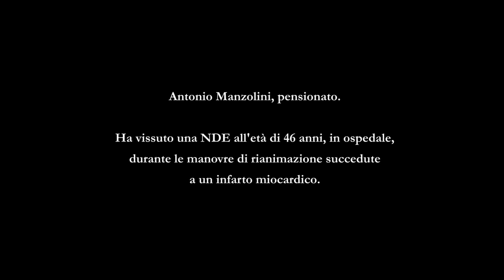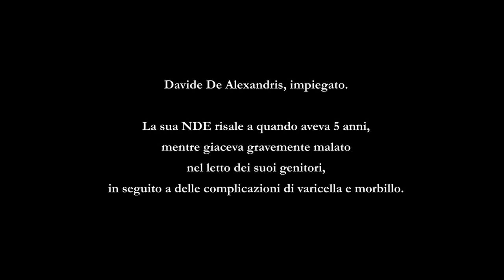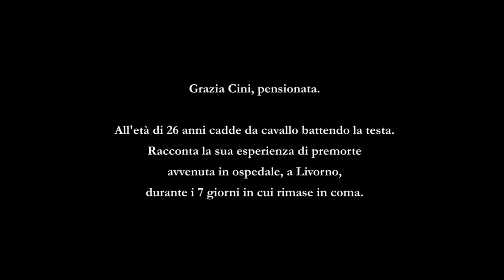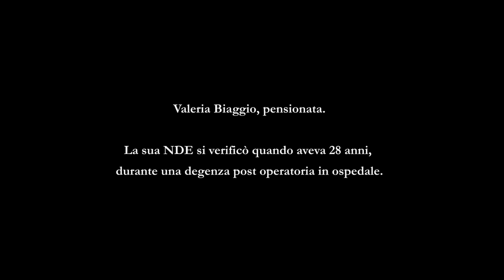Documentario esperienze premorte - Near death experiences documentary. By Lara Peviani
"NDE: una raccolta di testimonianze" è un documentario realizzato da Lara Peviani sul tema delle NDE ("Near Death Experience" ovvero le Esperienze di Premorte"). Contiene interviste realizzate in varie parti d' Italia a testimoni diretti o indiretti di queste esperienze al confine tra la vita e la morte. Il documentario si propone di aprire una finestra su questi interessanti fenomeni di cui la maggior parte delle persone ha una conoscenza molto superficiale e che spesso nell'opinione comune vengono relegati nell' ambito del mistico o del magico. Si tratta invece di un argomento che nei secoli ha interessato filosofi, teologi, psicanalisti ed tuttora offre uno spunto di acceso dibattito tra gli scienziati soprattutto per ciò che riguarda la coscienza e la sua possibile sopravvivenza oltre la morte del corpo fisico.

Traduzione in inglese a cura di Michela Fanzecco